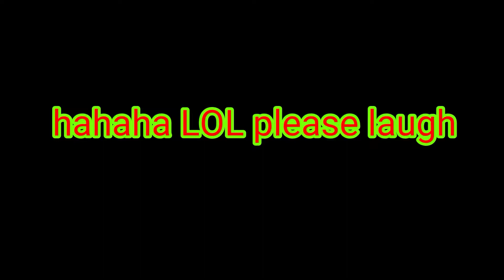Sammy Skit: Kill Me Now!